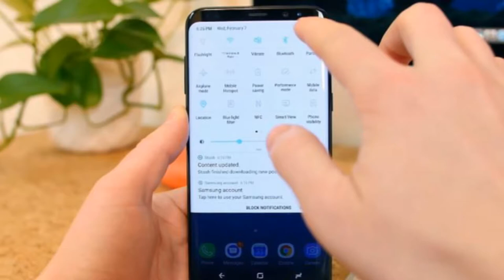Qu'est-ce qui se passe ? Ca ne fonctionne pas !!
J'ai pourtant bien écouté le vendeur, lu la notice. rien à faire, ca ne fonctionne pas ! GRRRR !!!